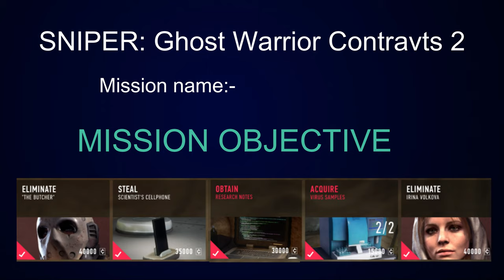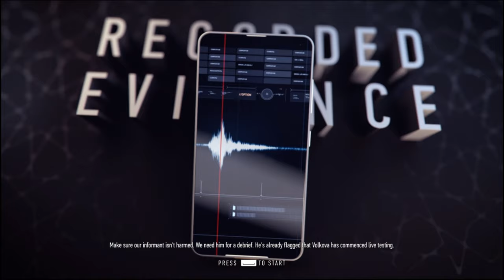Sniper Ghost Warrior Contracts 2 Mission:-6 Maladh Wadi | At 4K Sniper Maladh Wadi T-Gamer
Sniper Ghost Warrior Contracts 2-Mission 5: Maladh Wadi:Full game play At 4K Sniper Maladh Wadi